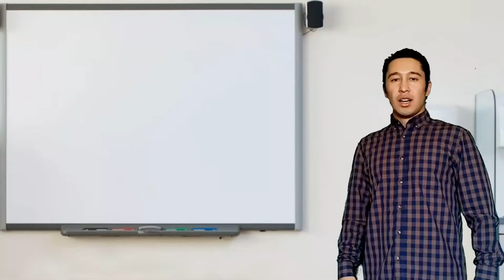3 Метода Обучение Плавания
Добрый день всем зрителям моего Ютубе канала. Я очень рад видеть каждого из вас.
Если вам нравиться мое творчество и у вас есть желание поддержать развития канала материально, тогда вы можете пожертвовать пару лишних монеток, здесь мой ящик пожертвование

Ролик создан при поддержке: Абытова Жасмин Руслановна
Толкователь: Ширинов Шохрух
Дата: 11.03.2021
Песня: Odyssey - No Wyld